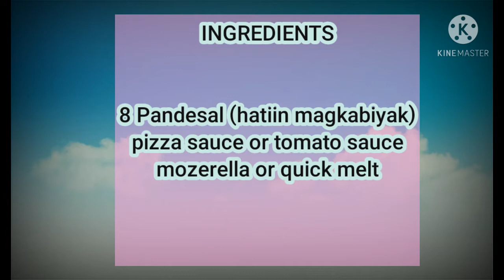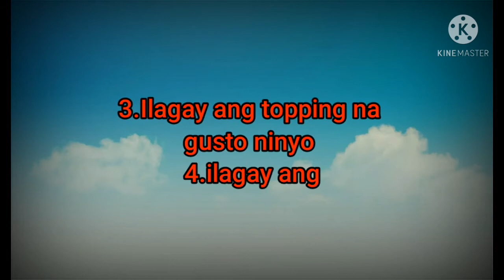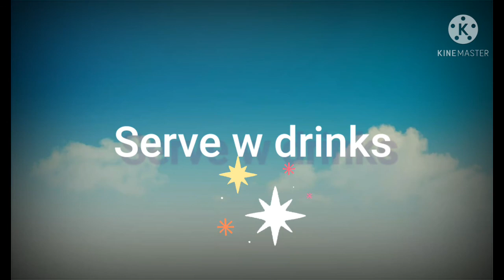PIZZA PANDESAL //TIPID TIPS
Ito po ay isang Idea tipid tips para sa mga mommy na nag iispin kung ano ang mura para sa meryenda ..

sana magustuhan po ninyo ang video
salamat sa panood ng iba png kung video

Follow me po in my Fb Acct

BelindaPaclebMagalso